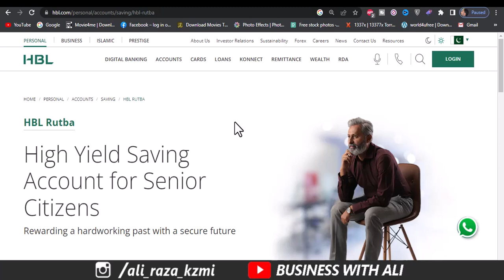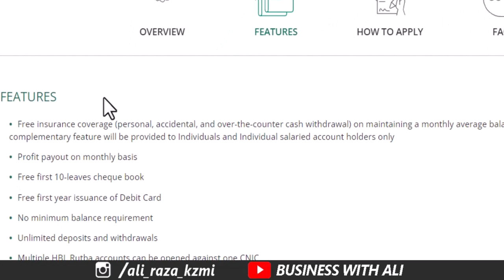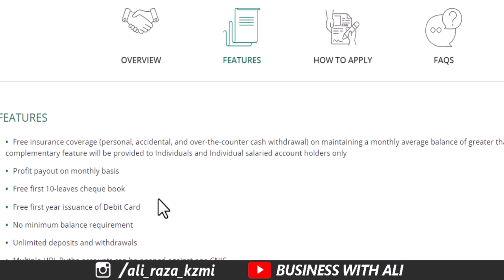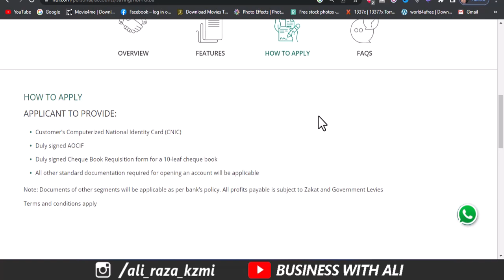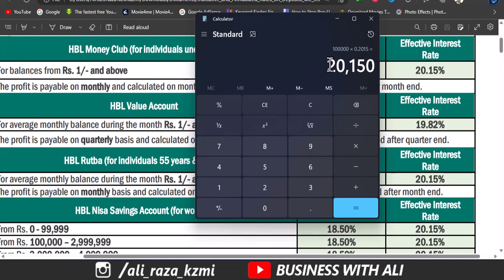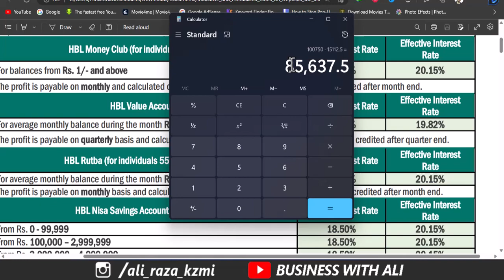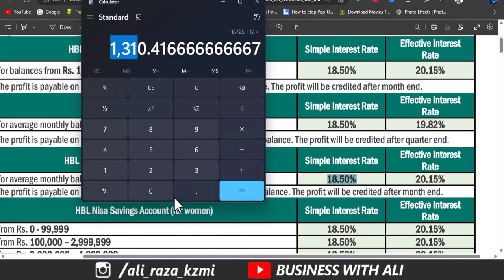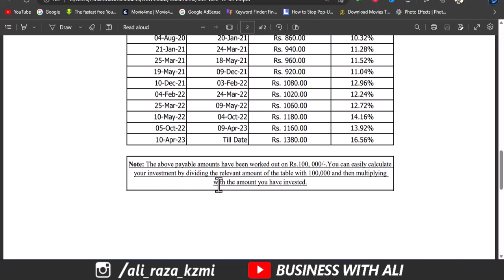HBL Senior Citizen Saving Account Profit Rates 2023 l HBL Senior Citizen Bank Account VS Bahbood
Habib bank limited announce profit rates on senior citizen bank account. hbl senior citizen saving account profit rates increased from April 2023. The account is specifically called with the name of rutba account and now you will get more profit with unlimited withdrawal and deposit transactions. saving bank - topic rutba account will be facilitated to those who are age 55 or above. hbl saving account profit rates 2023 complete information in this video
______________Follow me __________________________